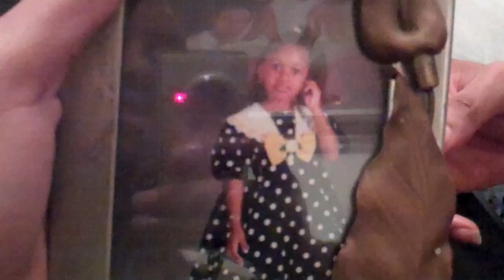Thanksgiving Break! | LIFE WITH ASHLEY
Hey guys, you guys told me that you wanted to see vlogs...so I'm going to start vlogging now !! I'm new to this, so bare with me. I'm a little shy when it comes to filming in public but I will get it down packed soon! Vlogs might not be every week, but once I have enough footage, I will upload it!

LEAVE ANY VIDEO IDEAS OR VIDEOS YOU WANT TO SEE IN THE COMMENTS BELOW !!